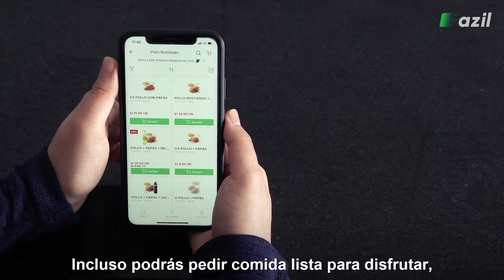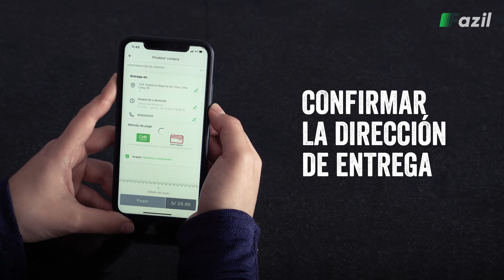App Fazil Tottus